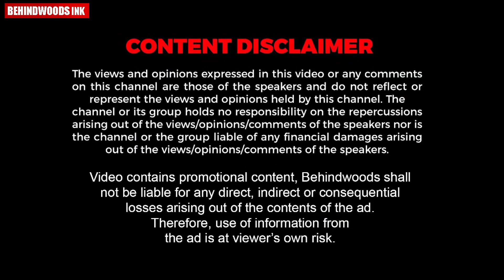"ഫോട്ടോ എടുക്കാൻ പറ്റിയ സ്ഥലം."നടു റോഡിൽ ചെറുപ്പക്കാരുടെ ഫോട്ടോ എടുപ്പ്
നടു റോഡിൽ, രാത്രി സമയത്ത്, റോഡ് ബ്ലോക്കാക്കി പയ്യന്മാരുടെ ഫോട്ടോ എടുപ്പ്.